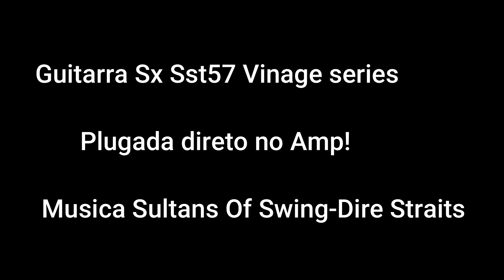Guitarra Sx||Direto no Amp -Dire straits Sultans Of Swing!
📢Fala Rapaziada, Timbre da Sx direto no Amp Microfonado!!

🎸Musica Sultans Of Swig-Dire Straits

🔊Amp Meteoro Nitrous 100G

🎤Mic Condenser Sansom

📣Me siga la no Instagram!